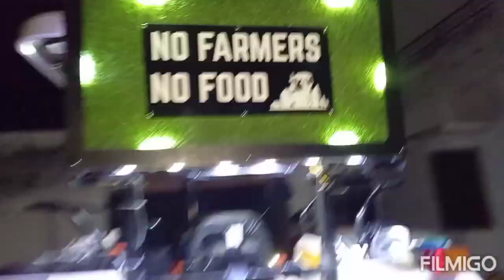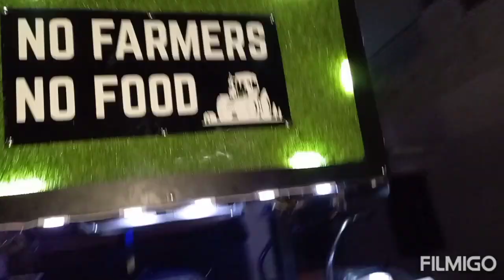fit kar ta 3630 tractor ta 3 subwoofer wala system